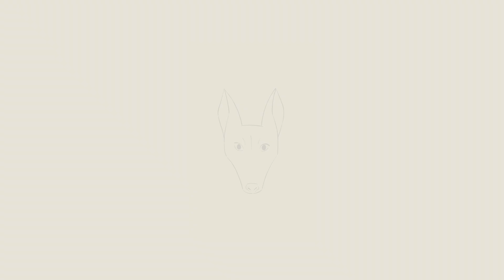🇲🇹 ĦRF/XTW 2023-2024 | Il-Festival għall-anzjani li ma kibru qatt!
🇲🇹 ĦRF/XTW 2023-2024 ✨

Il-Festival għall-anzjani li ma kibru qatt! Josette Ciappara u Charlotte Stafrace jitkellmu dwar l-ispettakli li ħa jtellaw waqt Ġambori. Dan il-festival ħa jkun prototip li għandu d-destin li jkun avveniment annwali għalina.

Nisperaw li narawkom!✨

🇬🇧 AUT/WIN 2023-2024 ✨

A festival for 60+ individuals who are still young at heart! Josette Ciappara and Charlotte Stafrace will be whocasing two performances during Ġambori. A prototype of an active-aging performing arts festival, launching at St Vincent De Paul Theatre, with plans for further development.

Hope we see you there! ✨